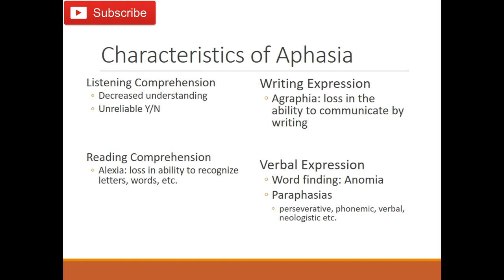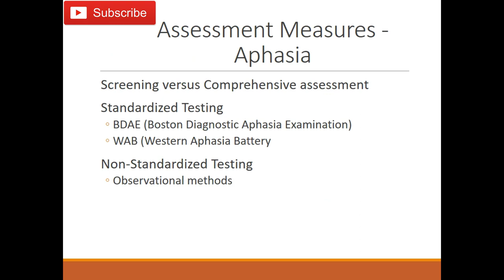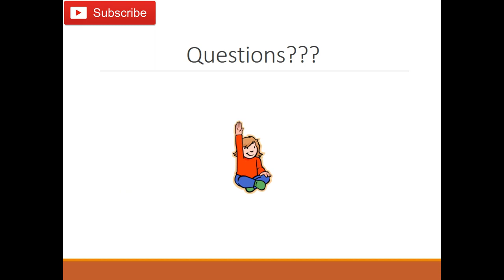Communication after a stroke [ aphasia and apraxia of speech ]